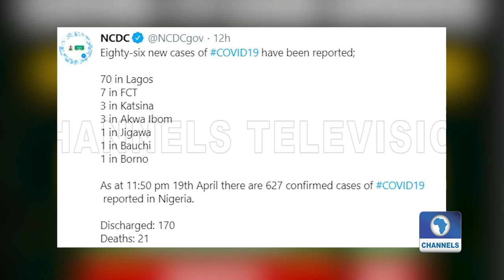Update: Edo Govt Has Spent Over N1bn In COVID-19 Fight - Obaseki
In Edo, Governor Godwin Obaseki says the State Government has spent over N1 billion to curtail the spread of COVID-19 pandemic

Start your morning updated and end the evenings with a recap of the day's headlines.

All in two minutes.